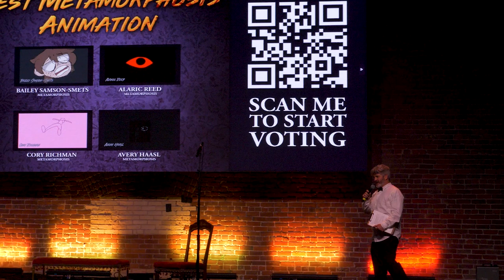Inspire's 9th Annual Video Showcase 2023 (Part 3)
Welcome to the Inspire's 9th Annual Video Showcase! In this third part, you will see Inspire's digital media arts teacher, Erin Hall, commemorate and recognize students that played a hand in the making of the Video Showcase and were hard working in the digital media arts department.

Showcase Rating: PG-13

Video content was created by Inspire School of Arts & Sciences' digital media arts students from their video courses, animation courses, Hawk's Nest Studios' Video Club, and Inspire's SkillsUSA Club.

Chapters
0:00 Video Showcase Thank Yous
3:37 Who Killed Hall Cast Recognition
4:29 Hall Does A Dance
5:00 Senior Recognition